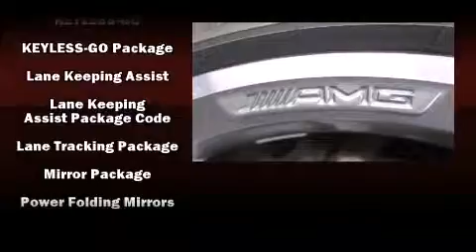2015 Mercedes-Benz E-Class E350 Sport in Tampa, FL 33614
4400 North Dale Mabry Highway

Outstanding design defines the 2015 Mercedes-Benz E-Class. This 4 door, 5 passenger sedan provides a satisfying ride for all passengers. A 3.5 liter V-6 engine pairs with a sophisticated 7 speed automatic transmission, providing a smooth and predictable driving experience. Top features include rain sensing wipers, power trunk closing assist, a power seat, automatic temperature control, power door mirrors and heated door mirrors, lane departure warning, blind spot sensor, and 1-touch window functionality. For drivers who enjoy the natural environment, a power moon roof allows an infusion of fresh air. Audio features include a CD player with MP3 capability, steering wheel mounted audio controls, A 10 gigabyte hard drive, and 14 speakers, providing excellent sound throughout the cabin. Mercedes-Benz ensures the safety and security of its passengers with equipment such as: head curtain airbags, front SIDE impact airbags, traction control, brake assist, anti-whiplash front head restraints, ignition disabling, an emergency communication system, and 4 wheel disc brakes with ABS. With electronic stability control supplementing mechanical systems, you'll maintain precise command of the roadway. Our team is professional, and we offer a no-pressure environment. They'll work with you to find the right vehicle at a price you can afford. Stop by our dealership or give us a call for more information.